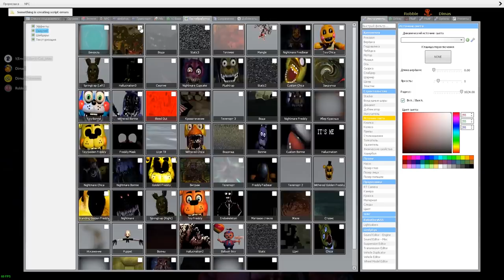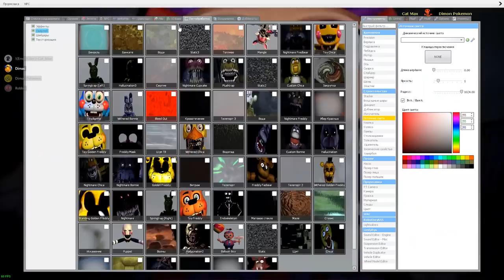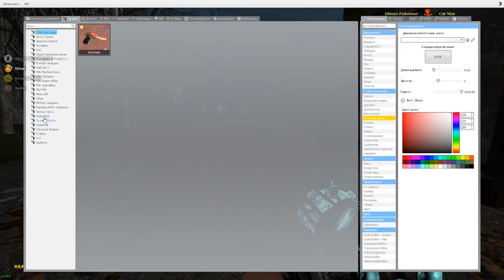АНИМАТРОНИКИ ПУГАЮТ ОХРАННИКА FNAF 8 COOP ► Garry's Mod